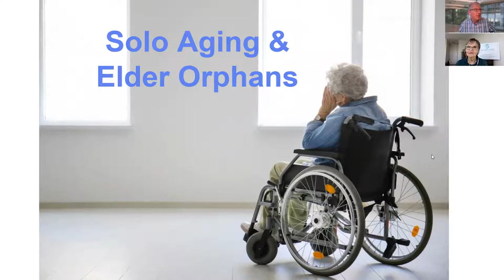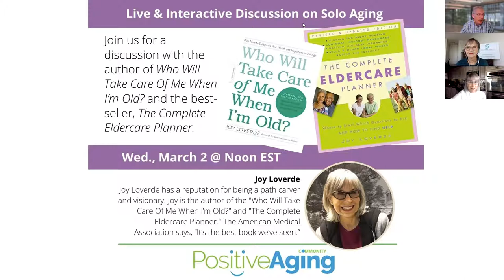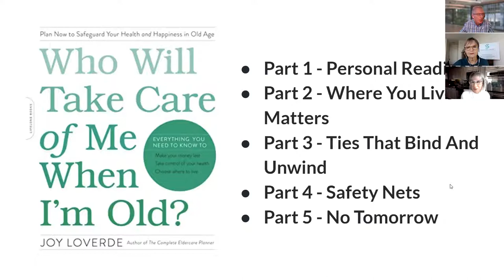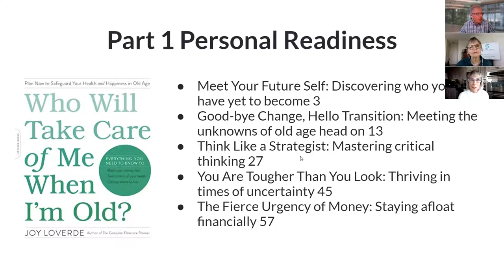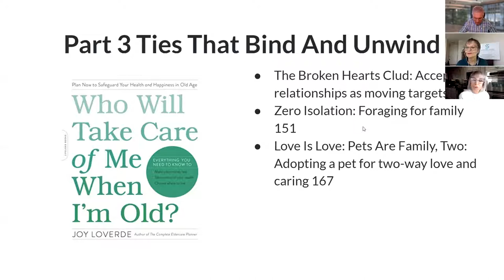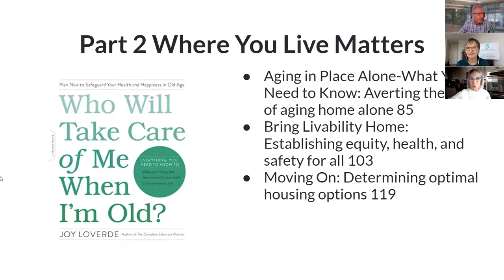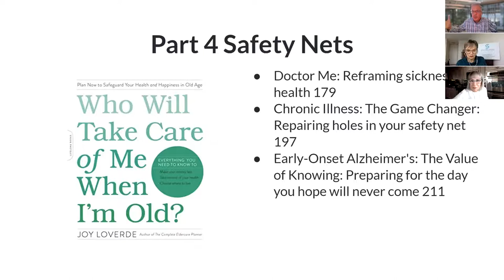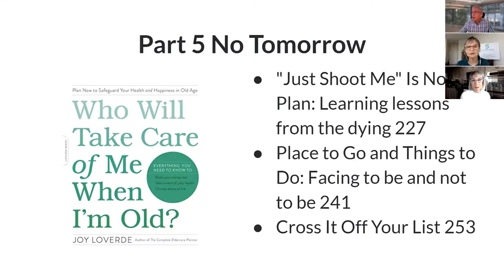Solo Aging Discussion with Joy Loverde, author of Who Will Take Care Of Me When I’m Old?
Joy Loverde has a reputation for being a path carver and visionary. Joy is the author of the "Who Will Take Care Of Me When I’m Old?" and "The Complete Eldercare Planner." The American Medical Association says, “It’s the best book we’ve seen.”